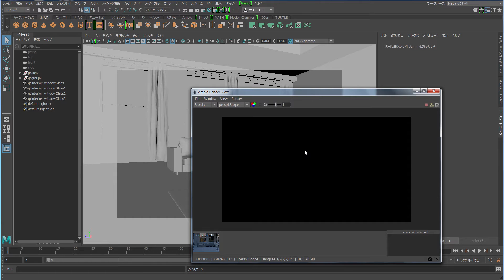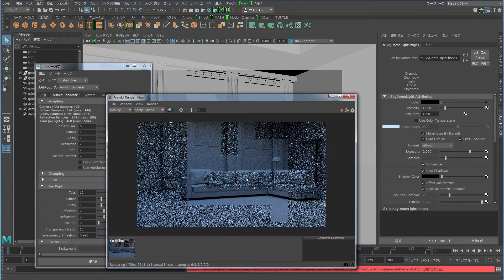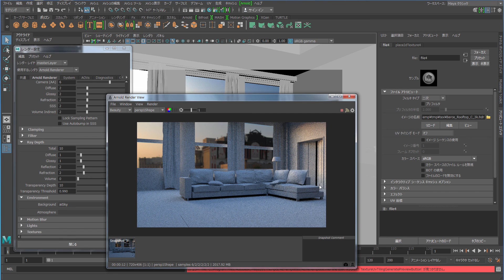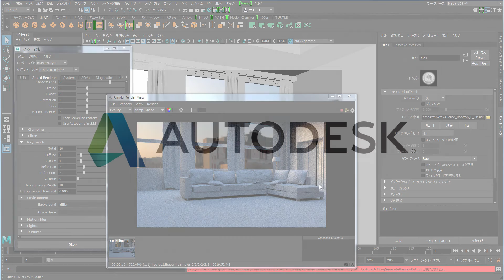Autodesk Maya 2017 新機能のご紹介 12：Arnoldレンダラー Vol.1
高品質のイメージを細かい設定なしにすぐにレンダリングできる Arnold の高度なサンプリング設定を紹介します。